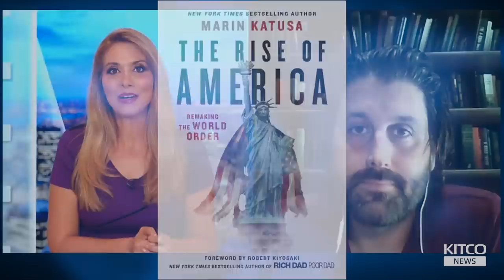Will U.S. economy and dollar really collapse? ‘Gold bugs’ will hate this message says Marin Katusa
The predominant sentiment regarding the state of the American economy and political landscape amongst pundits and analysts today seems to be one of doom and gloom, says Marin Katusa, investor and author of his new book “The Rise of America: Remaking the World Order.”

Katusa discusses with Michelle Makori, editor-in-chief for Kitco News, why the doom and gloomers are wrong and are missing the bigger picture.

0:00 - America's future
9:36 - U.S. dollar: collapse or thrive?
13:30 - Gold as an investment
17:05 - Carbon footprint and "conscious capitalism"